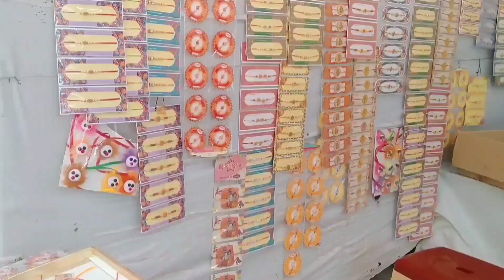ପବିତ୍ର ରାକ୍ଷୀ ପୂର୍ଣ୍ଣିମାର ଅନେକ ଅନେକ ଶୁଭେଚ୍ଛା ଓ ଶୁଭକାମନା ।🏡କୁ ଆସିଲେ ଆଈ ।ସମସ୍ତେ ମିଶି🛺ରେ କୁଆଡେ଼ ଗଲୁ 🤔?